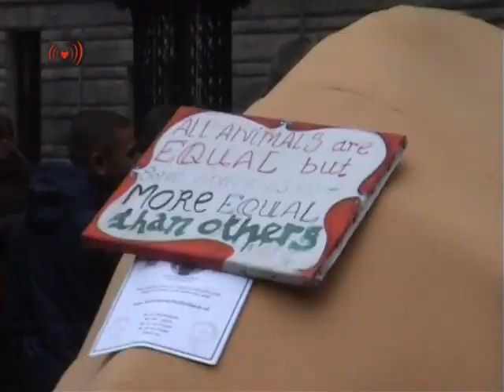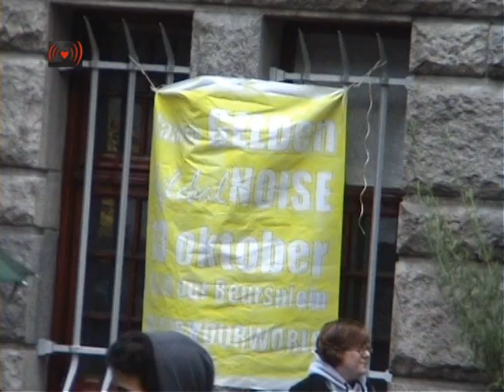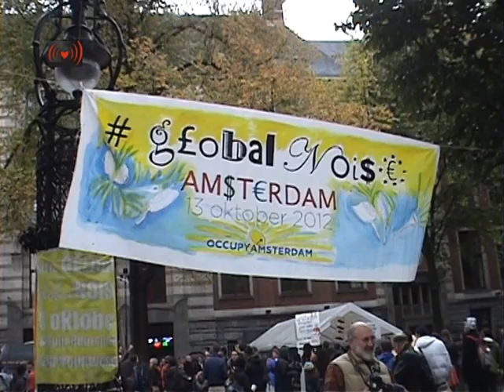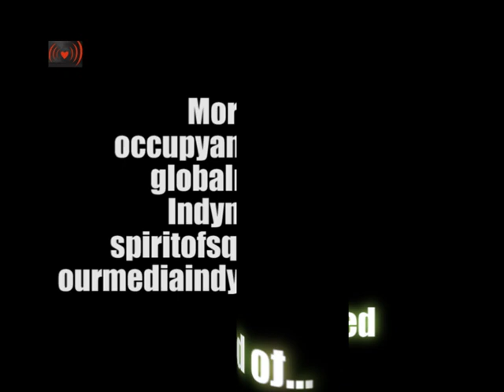Globalnoise Amsterdam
Geslaagde GlobalNOISE Actiedag
Op de wereldwijde globalnoise actiedag hield Occupy Amsterdam zaterdagmiddag op het Beursplein een lawaai demonstratie.

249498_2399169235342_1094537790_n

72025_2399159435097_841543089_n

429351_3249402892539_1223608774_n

De cacerolazo van potten, pannen, lepels, slaghout en ander geïmproviseerd drummateriaal zorgde voor een kakofonie aan geluid als aanklacht tegen het mondiale financiële zwendel en voor een rechtvaardigere verdeling van de rijkdom in de wereld.

Allerlei groepen in meer dan 300 steden namen met deel aan deze vreedzame protest actie en sloegen op potten en pannen, maakten muziek, zongen en schreeuwden om hun zorgen te uiten.

Deze dag was om te laten horen dat er een wereldwijde beweging van strijdbare mensen bestaat die tegen de financiële zwendel opstaat. Het luidruchtige karakter van de manifestatie maakte duidelijk dat het de hoogste tijd is dat overheden hun dovemansoren openen en eindelijk daadwerkelijk opkomen voor de miljarden mensen, die opgeofferd worden aan die kleine groep die zichzelf onmetelijk verrijkt.

De wereldwijde actiedag op 13 oktober markeerde eveneens de eerste verjaardag van Occupy Amsterdam. De manifestatie op het Beursplein was dan ook meer dan een luidruchtig protest. Het was eveneens een dag om ideeën en acties voor de toekomst te delen en de lokale, nationale en internationale netwerken te versterken.